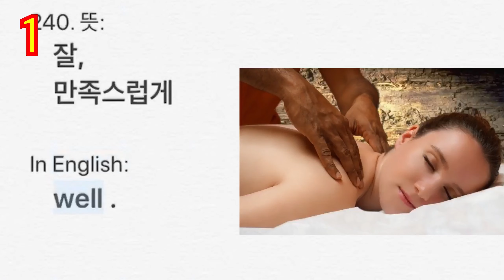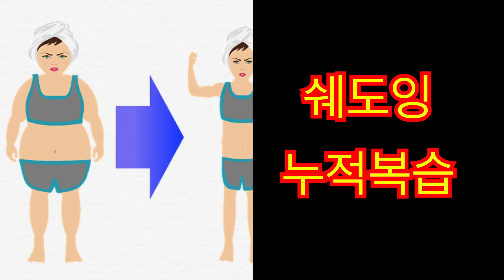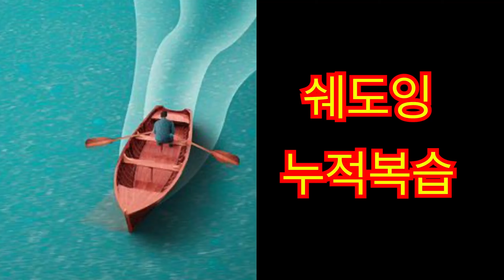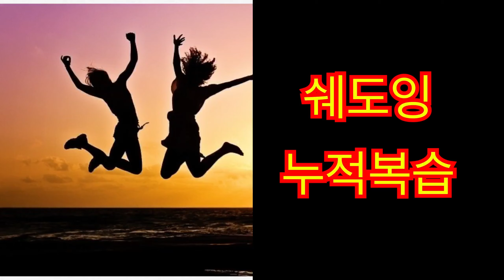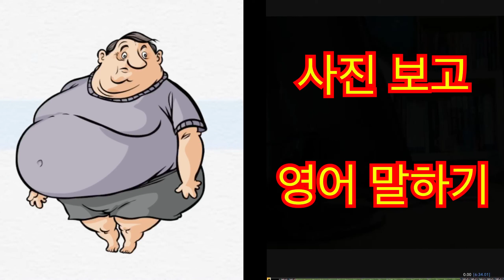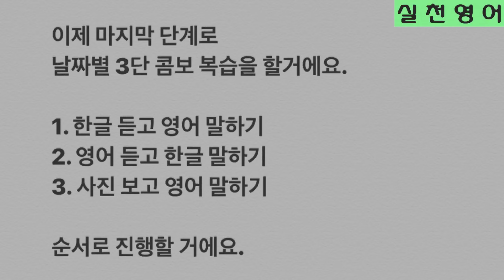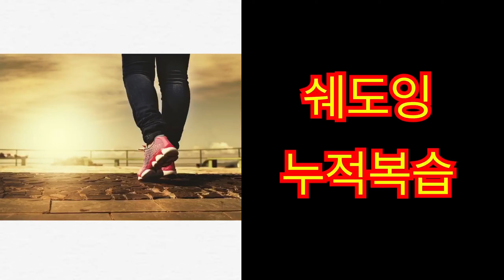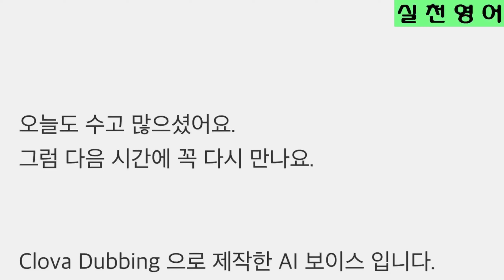🍽하루 3개, 일 년 1000단어 {0238~0240} | 재업로드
※ 쉐도잉 누적 복습에서 'both'의 한글 음성이 누락되어 재업로드 하였습니다.
▣ 단어 출처:  '노빈손 영단어 600

※ 본 영상은 노빈손 영단어 600의 효율적인 암기를 위한 교육용 영상으로,
출판사로부터 금전적 지원을 받지 않았으며, 아울러 상업적인 목적 또한 포함하고 있지 않습니다.